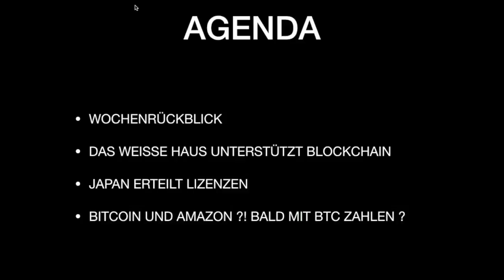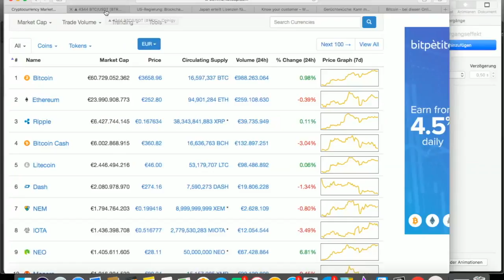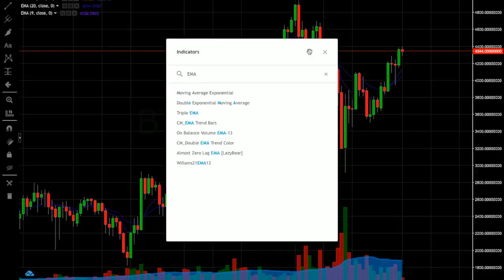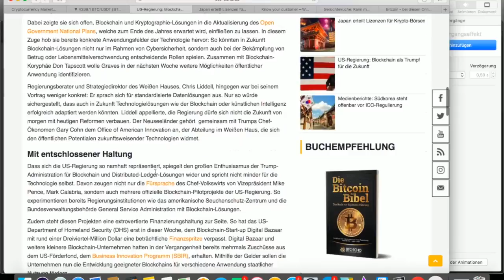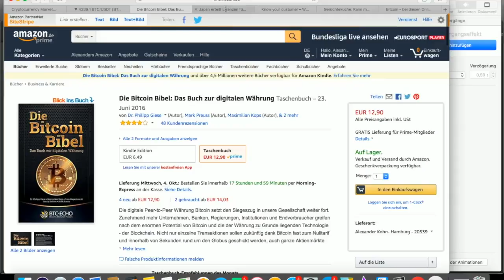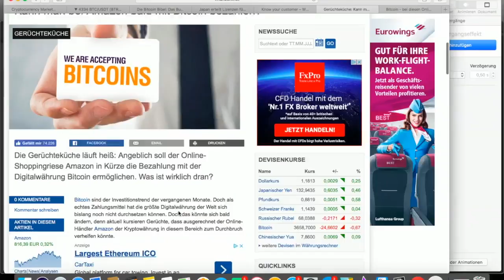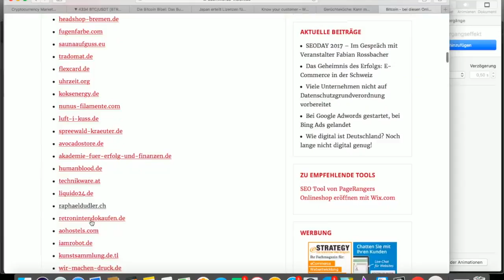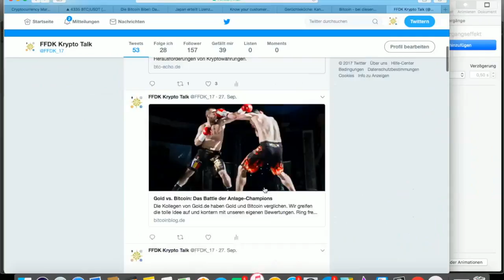WOCHENREPORT 01 OKT 2017 - USA YES TO BLOCKCHAIN -BITCOIN BIBEL - AMAZON & BITCOIN